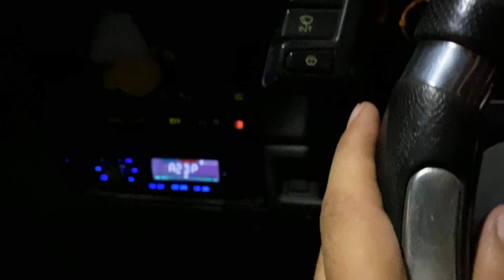Porani Gari our Us kay Roz kay Maslay | Yasir Malik